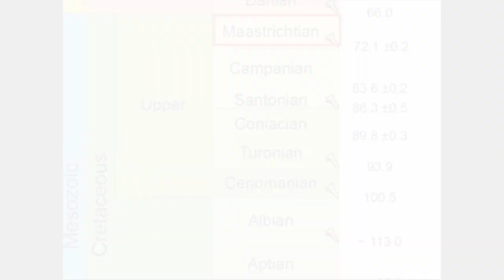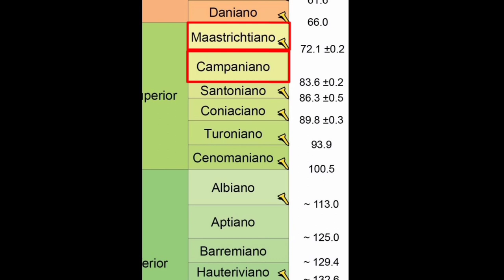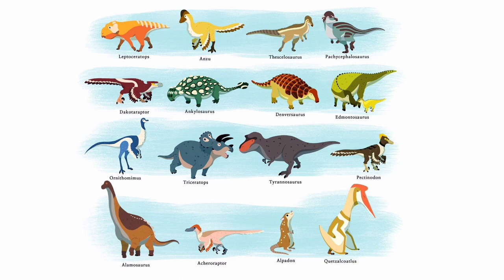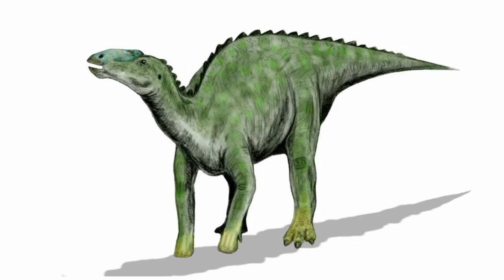Quien Convivió con quien Parte 1 - (T-Rex y Kritosaurus) [Teoria]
La verdad es que dije que Casi todo aquí es Especulación Exeptuando, Las Partes donde digo que hay Evidencia de que El Tyranosaurus Rex Vivió en Javelina, y Los datos básicos del kritosaurus y los Datos Básicos de las Formaciones geológicas y cual Paleo fauna vivió allí.